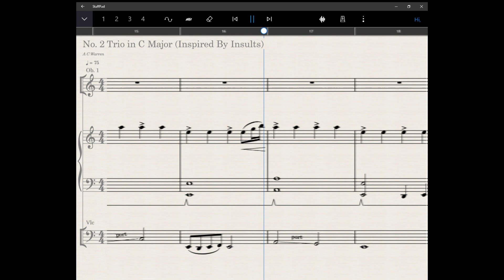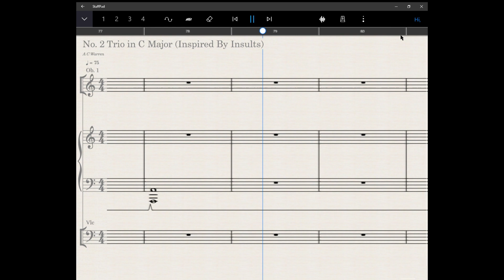No. 2 Trio in C Major (Inspired By Insults)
Initially written using @presonus notion6 this is a slightly revised version for @StaffPadOfficial

I first set about working on this trio after some constructive feedback received on the @OrchestrationOnline Facebook group.

There are a few things that bother me about it. I've stated that it is in C major, but I believe it starts in the relative a minor. It does then use the major key as well.

The articulations seem rather haphazard, and there is a massive overkill of piano pedal use. This is a result of not being very proficient on the instrument and trying to compensate through the software. If I revisit this  work in the future (which I might) the pedal would likely be removed.